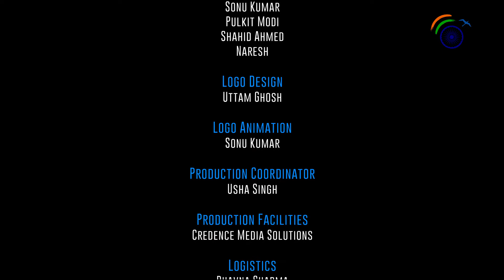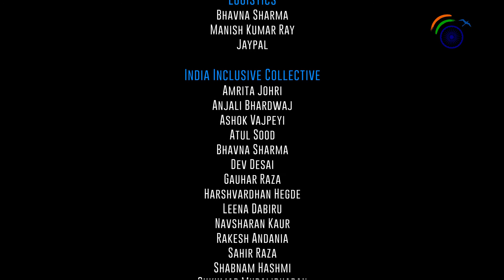Children’s Citizenship Rights – Enakshi Ganguly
Children’s Citizenship Rights, in English language is part of the Reimagining India Public Video Lecture Series.

Enakshi Ganguly is Child Rights Activist, Co Founder HAQ: Centre for Child Rights

Enakshi Ganguly discusses the state of children in our country and the reversal in the gains we have made towards their betterment by the digital divide and economic crisis that Covid brought upon us. She talks about how children are the future and the steps to be taken up in order to nurture them and also for adults to teach children to differ and dissent without feeling bad or in the wrong so as to build fearless, independent citizens of the future. “Today’s children are adults of tomorrow and they will build and live in an India that we show them is possible if we engage with them, nurture them and help them uphold constitutional values”